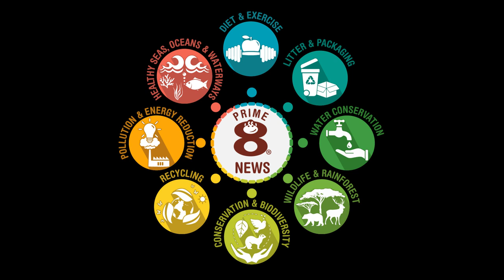The lifecycle of a Giant Panda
Join Professor Patrick Prawn and the rest of Prime8 Gang, as they develop their partnership with those in the Land of Humans...

​Prime8 Coding & Computing is available for ONLY £299.99 per school.

Primasia (Chapter One) 'The Birth of Primopolis' is available online for PC/MAC. Console release Q2 2023.